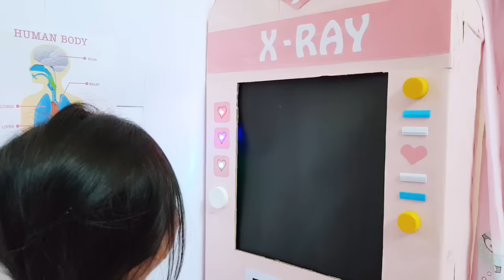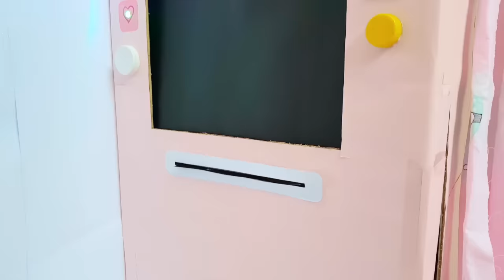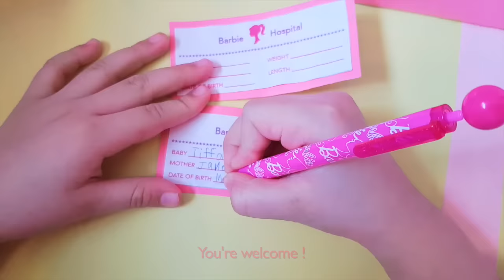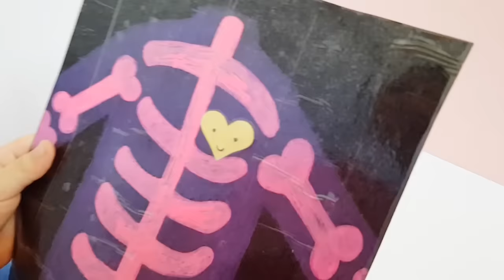Barbie DOCTOR Pretend Play !Toy Hospital and Ambulance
I think the most requested boxfort is the Hospital and it's finally ready ! I hope all of you are going to love this! Thanks so much for such a wonderful suggestion guys ! I have always wanted to be a doctor so that I can help the sick get better.

Have fun watching and take care ! :)

Love,
Bug